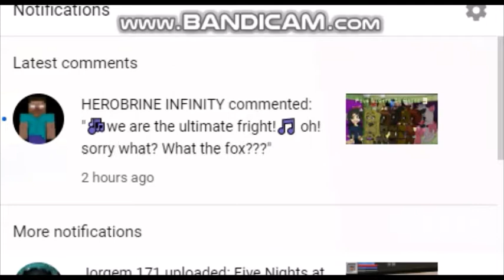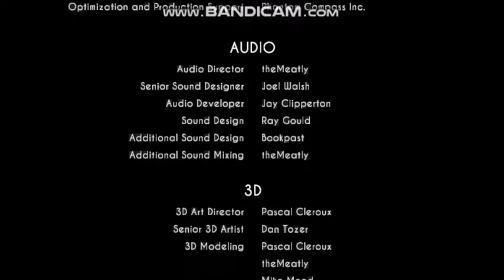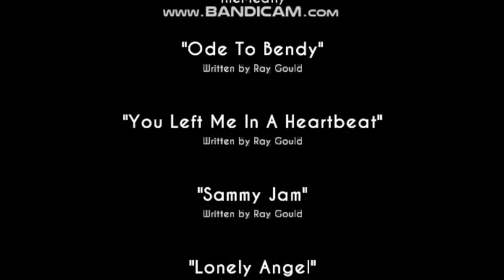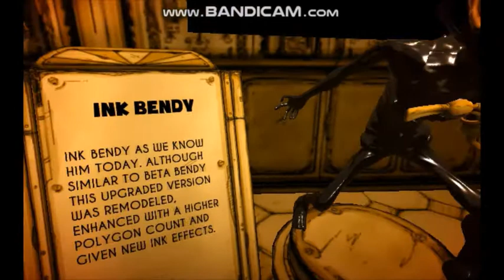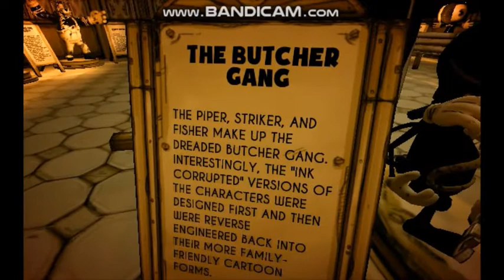bendy and the ink machine (chapters 5 and The Archives) "The End of the Time loop - classic cartoon"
I know it's will take a while for this video.
But the other Boris name Tom along with Allison Angel is try to help Henry into the fight by Sammy Lawrence is died. The Butcher Gang is now try to kill me for now and demon ink bendy is transform into Beast Bendy try to hit henry but bendy weakened is "THE END". (That how you use projection screen.)